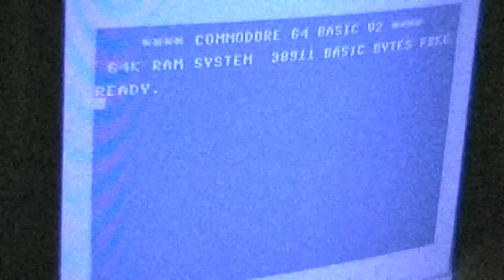Let's Compare: Karamalz Cup Eis Hockey (C64/Amiga)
00:13  - Commodore C64
06:46  - Commodore Amiga